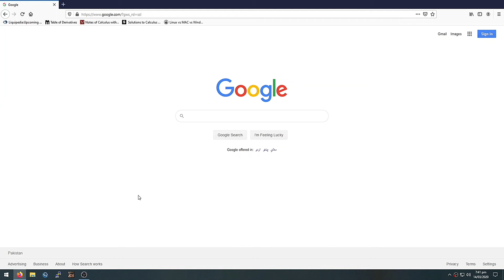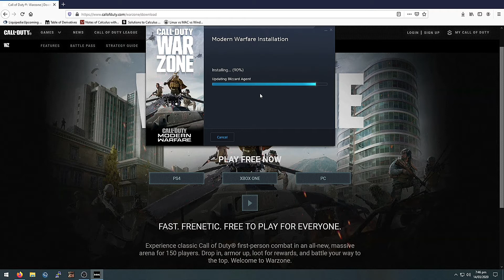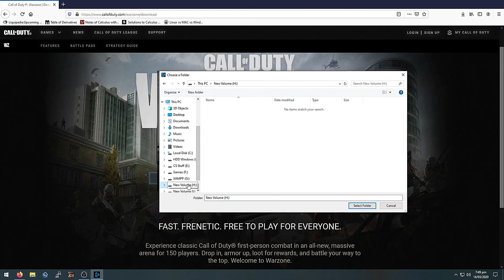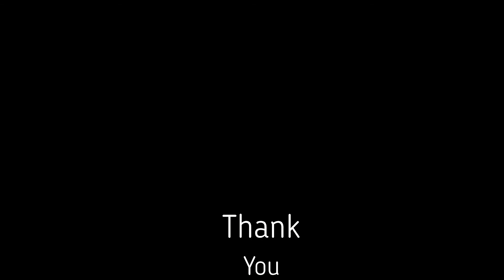how to download call of duty warzone on pc